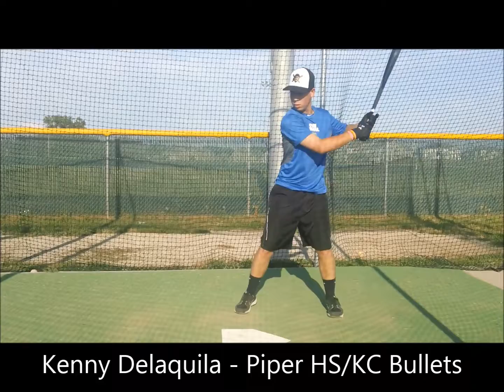Kenny Delaquila - Cage work - 7/17/13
Batting Cage - Piper High School